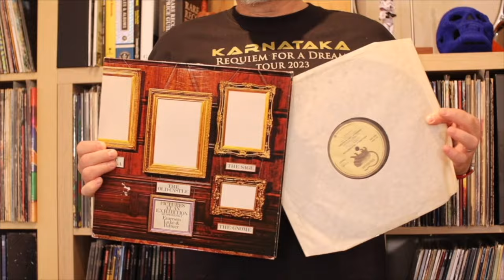Listening to Emerson Lake and Palmer: Pictures At An Exhibition, Part 1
All rights and music: Emerson Lake and Palmer, Leadclass Ltd